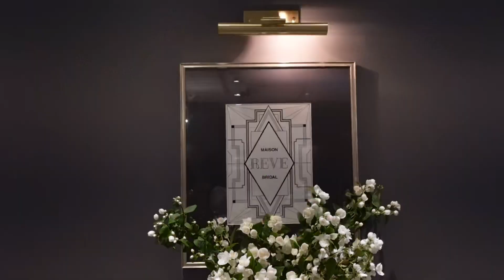요즘 어떤 드레스가 예쁜가 궁금하지 않으셔요?~ 신상 웨딩드레스를 한자리에서 볼 수 있는 VVIP 메종레브 살롱쇼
24벌의 메종레브 웨딩드레스를 볼 수 있는
귀한 자리에 초대해주셔서 감사해요❤️

오정아대표님께서
한 벌 한 벌
얼마나 고민하며
바잉을 하셨을지
느껴지는 자리였어요~

딱 메종레브드레스다~ 하는
샵의 고급스러운 색이 뭍어나는
작품드레스들💕

비어있는 테라스에
가드닝 디자인도 넘 제스타일이었구요🌱

저만 보기 너무 아까워서
야무지게 담아왔어요~

24벌의 드레스 구경하셔요😉